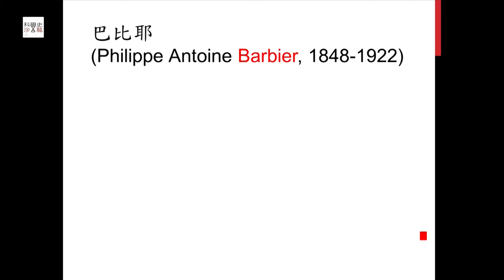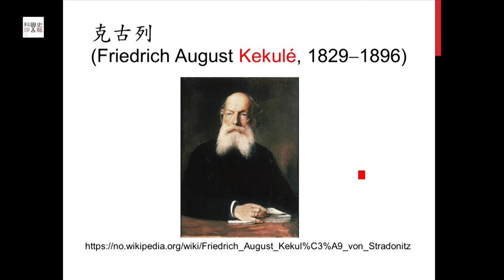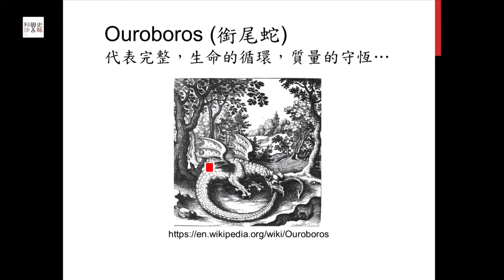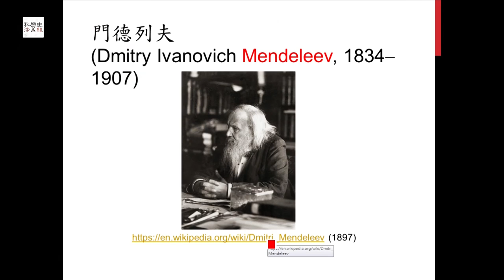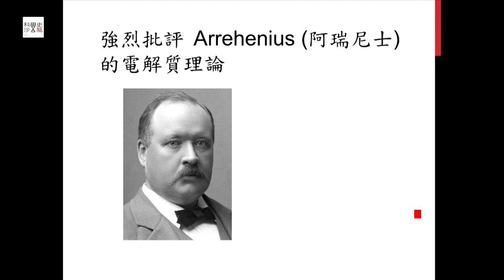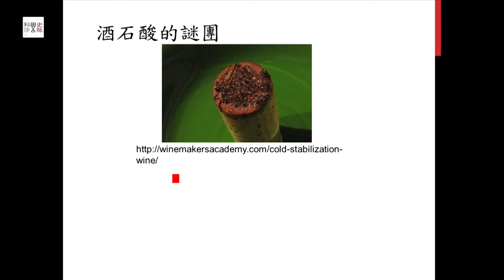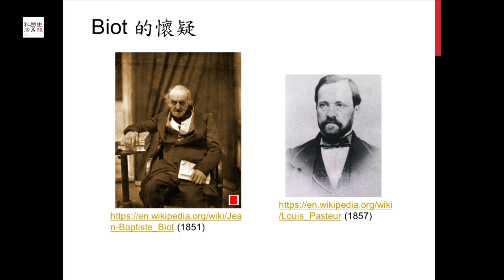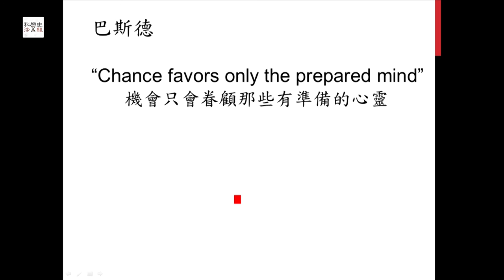【與諾貝爾擦身而過─介紹四位傑出的化學家】蔡蘊明│科學史沙龍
★講題：與諾貝爾擦身而過─介紹四位傑出的化學家
★講師：蔡蘊明│臺灣大學化學系名譽教授
本次沙龍要介紹四位錯失諾貝爾化學獎的著名化學家：Kekulé (克古列；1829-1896)、Pasteur (巴斯德；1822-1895)、Mendeleev (門得列夫；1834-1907)與Barbier (巴比耶；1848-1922)。前二者是生不逢辰，早了幾年過逝，趕不及1901年開始的諾貝爾獎。克古列堪稱做夢大師，本講會介紹他的兩個夢以及其影響。克古列雖未能得獎，但諾貝爾化學獎的頭兩位得主卻都是他的弟子，真所謂名師出高徒。巴斯德可視為生物化學的先驅者，在偶然的機會裡發現了對掌體的奧妙。門得列夫貢獻卓越卻未能得獎，令人驚訝，其原因為何？巴比耶指導研究生Grignard (格任亞)，格任亞因此得到1912年的諾貝爾化學獎，可是老師卻未得獎，二者各有何反應？本講希望透過他們的故事，順道學習一些重要的化學發展。

●同場次演講：
→諾貝爾獎之前樹立里程碑的化學家│陳竹亭

時間：2016/11/08(二)14:25-17:00
地點：臺灣大學思亮館國際會議廳
【科學史沙龍】
這是臺灣第一次請科學家來講科學史的沙龍講座，
內容涵蓋物理、數學、天文和考古等學科，
固定每個月的最後一週星期二在臺大舉辦，
並提供線上直播服務。
主辦單位：臺灣大學科學教育發展中心
指導單位：科技部
協作平台：科技大觀園